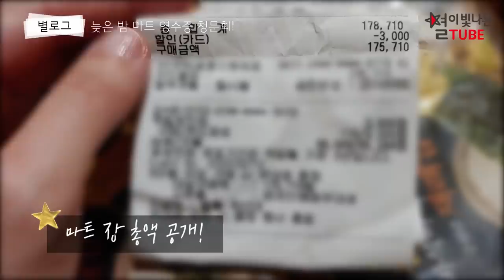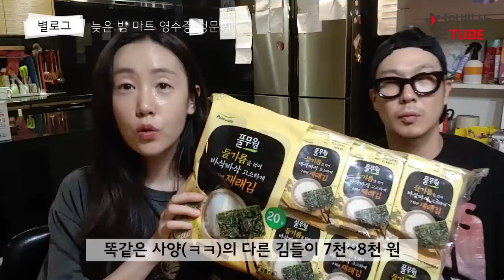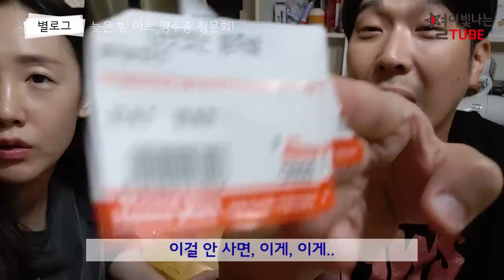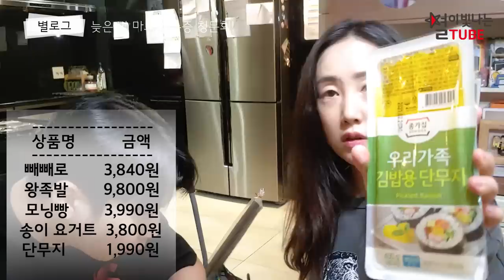VOL.76_어느 늦은 밤. 그들에게 벌어진 마트 영수증 청문회! : VLOG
여느때와 다름없이 아이들을 재운후 남편이랑 장을 보고 들어왔는데 이날따라 뭘 너~무 많이 산거에요.
서로 내탓이 아니라며 우기다가..
결국 둘만의 청문회가 벌어졌습니다.
ㅋㅋㅋㅋㅋ